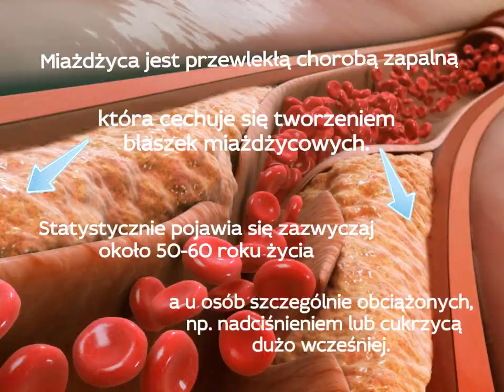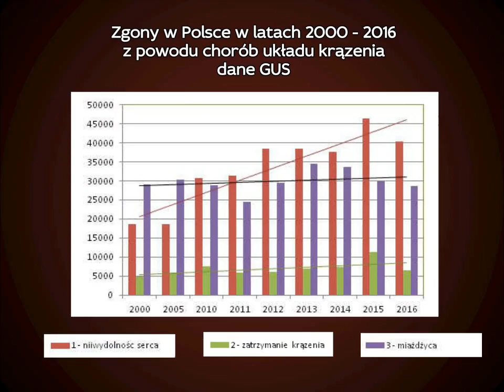Miażdżyca leczenie pijawkami